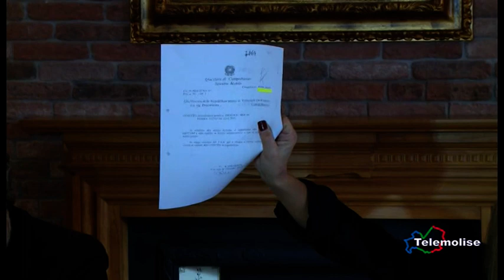Conferenza Stampa Manuela Petescia 06/11/2015